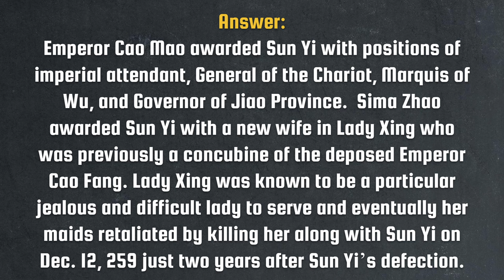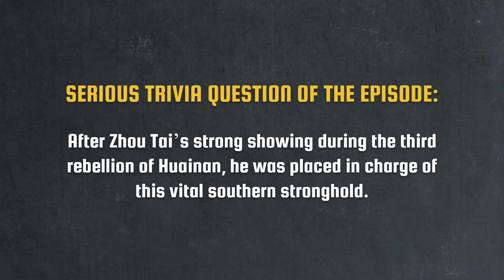Zhuge Dan's Rebellion | The Terrible Regents of Wu Let's Talk Lore E05